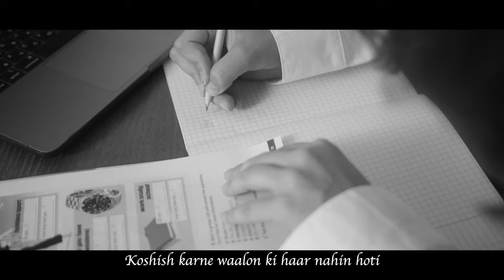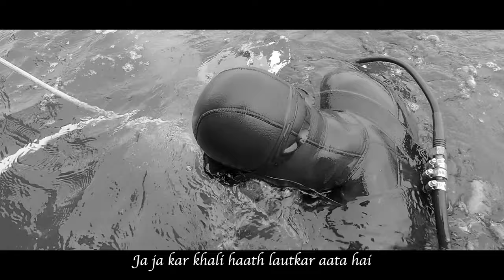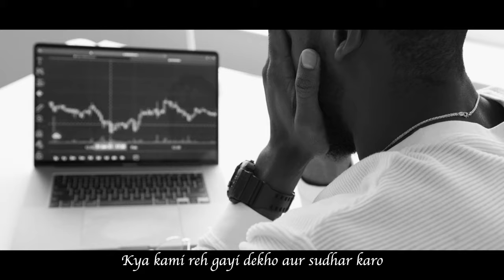Koshish Karne Walon Ki Haar Nahin Hoti | Original Song| Lyrical Video | Anamta Khan | Motivational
*All rights reveserved*

Anamta Khan Presents
~Koshish Karne Walon Ki Haar Nahin Hoti~

This is my tribute to the poet
Padma Shri Sohan Lal Dwivedi.
This poem has always Motivated me to keep moving forward in life with positivity and hope.
Share this song with your family, friends and loved ones to keep them motivated and positive.

Produced by Anamta Khan

Poet- Sohan Lal Dwivedi
Singer- Anamta Khan
Music Composer- Anamta-Amaan
Programming, Mixing & Mastering- Deepp C
lyrical video edited by Anamta Khan

Lyric in Hindi-

मिलते नहीं सहज ही मोती गहरे पानी में,
बढ़ता दुगना उत्साह इसी हैरानी में ।

असफलता एक चुनौती है, इसे स्वीकार करो,
संघर्ष का मैदान छोड़ कर मत भागो तुम ।
कुछ किये बिना ही जय जय कार नहीं होती,